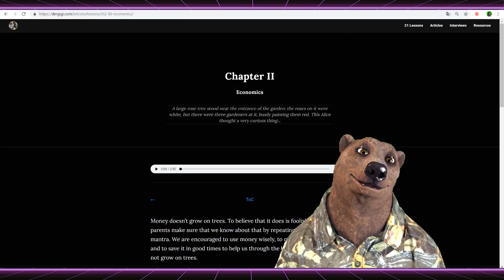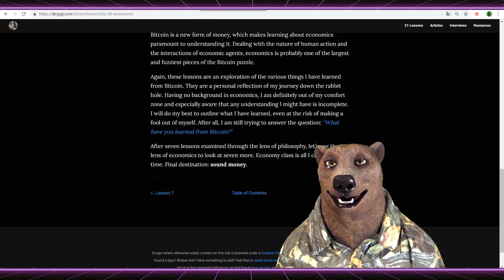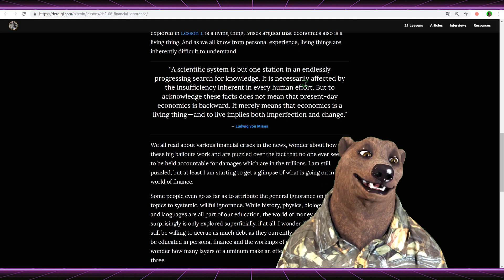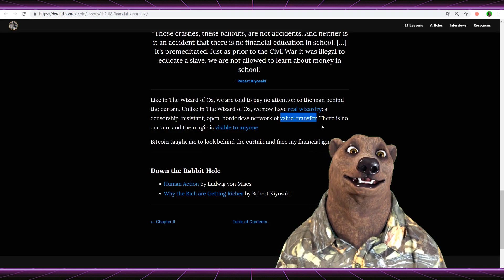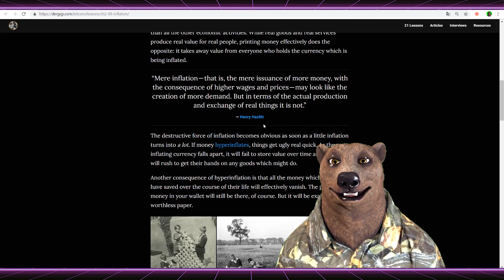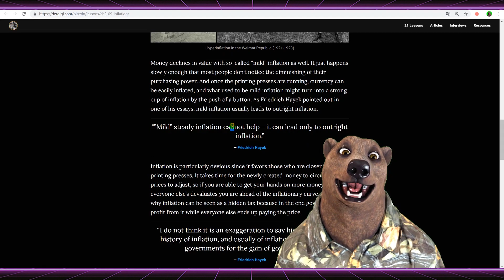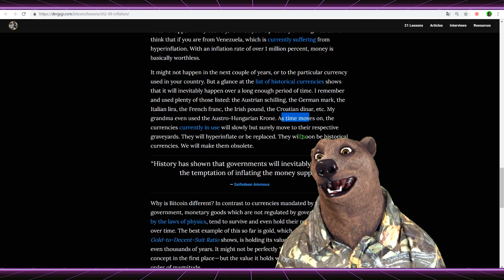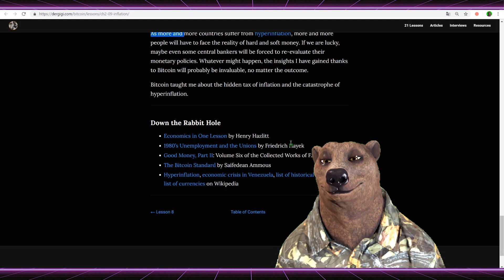Toca do Coelho Bitcoin: Economia (1 de 2)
Encontrei a Toca do Coelho @dergigi na Selva de Silício e conheci as 21 lições que aquele coelho aprendeu durante a sua jornada de descoberta do Bitcoin. Esta é a primeira parte do segundo capítulo, que trata de 7 lições econômicas aprendidas se aprofundando no Bitcoin.

Os episódios foram gravados ao vivo, enquanto eu caia nessa Toca do Coelho pela primeira vez, então tem muita improvisação na tradução ninja e o uso recorrente de aula para traduzir lesson ao invés de lição :)

Capítulo 2 - Economia (00:40)

Lição 8: Ignorância financeira (05:34)

Lição 9: Inflação (15:20)

00:00 Introdução
00:40 Dinheiro não cresce em árvores e o Bitcoin como forma de aprofundar no assunto
03:41 Bitcoin como nova forma de dinheiro
05:34 Ignorância financeira: Bitcoin como forma de compreender o sistema monetário atual
15:21 Inflação: Entenda o que é, suas causas e efeitos
25:30 Todas as moedas controladas pelos governos foram substituídas ou colapsaram
28:37 Por que o bitcoin é diferente de moedas governamentais?